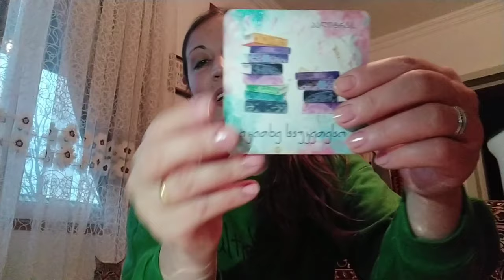მოვიქროლე და მოვედი